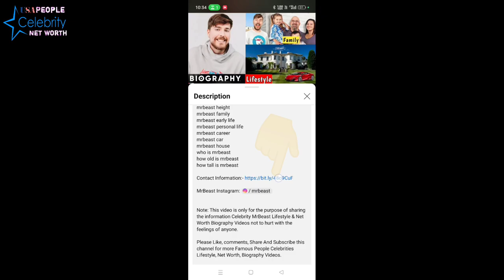Jamey Johnson Songs, Age, Wife, Wiki, Bio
Jamey Johnson About:

Jamey Johnson is an American country music singer and songwriter. Signed to BNA Records in 2005, Johnson made his debut with his single "The Dollar", the title track to his 2006 album The Dollar.

Note: This video is only for the purpose of sharing the information Celebrity Jamey Johnson Lifestyle & Net Worth Biography Videos not to hurt with the feelings of anyone.

1) This video has no negative impact on the original works (It would actually be positive for them)
2)This video is also for teaching purposes.
3) It is not transformative in nature.
4)I only used bits and pieces of videos to get the point across where necessary.
5) Some images are also used just for giving the clearance about the topic to the viewers.